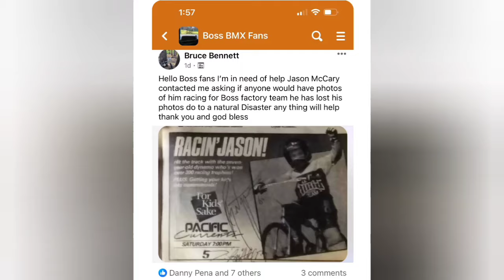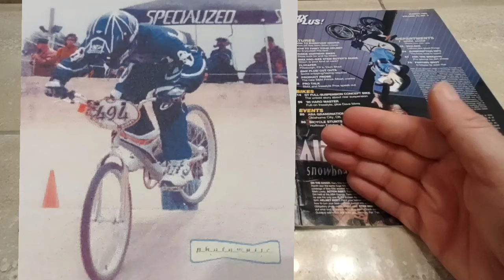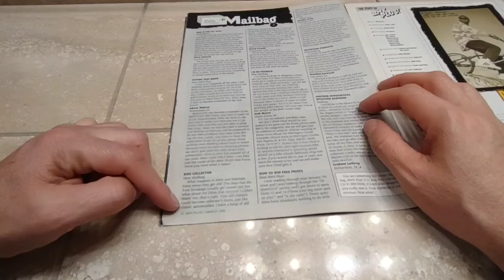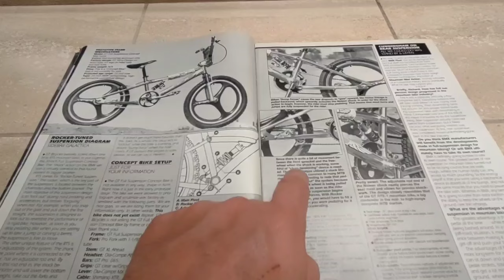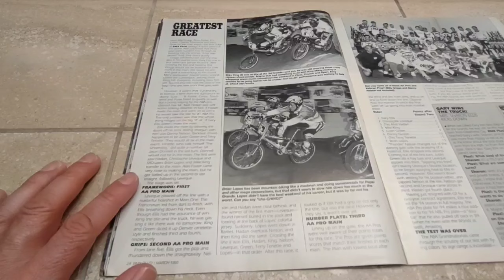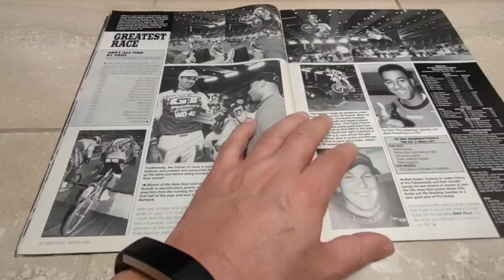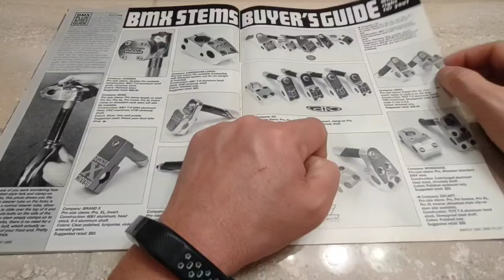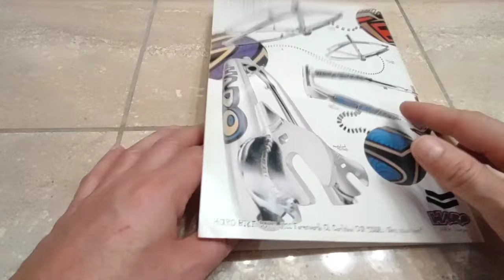BMX Plus magazine March 1995